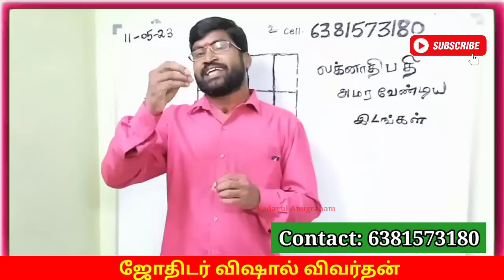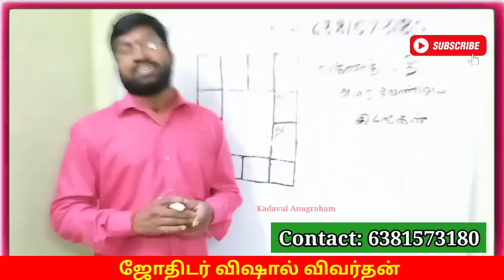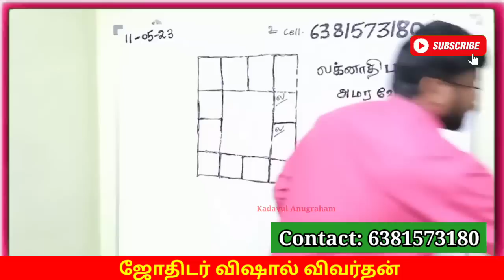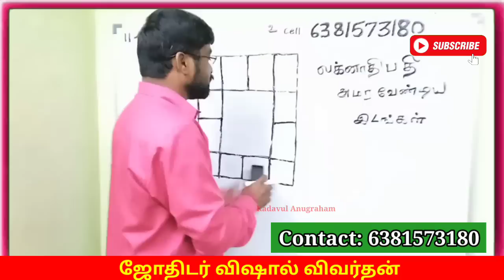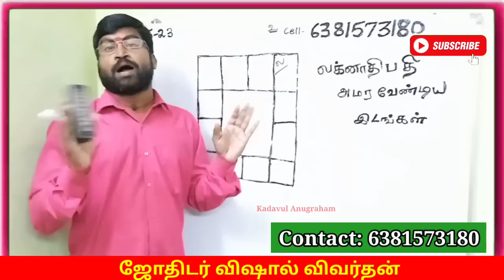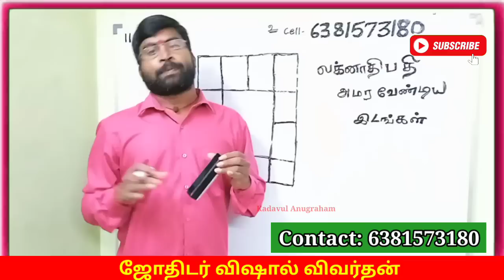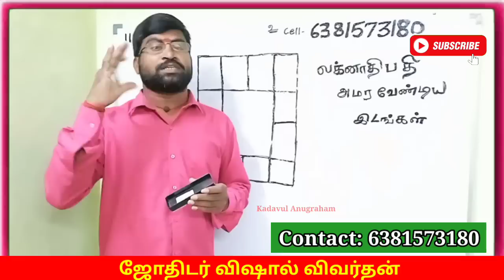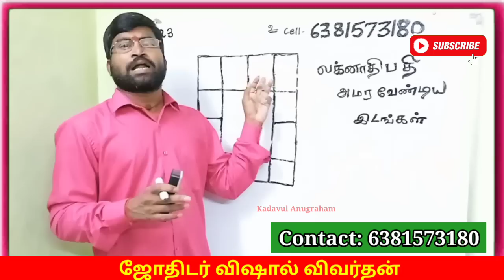லக்னாதிபதி அமர வேண்டிய இடங்கள் | Lagnathipathi | ஜோதிடர் விஷால் விவர்தன்